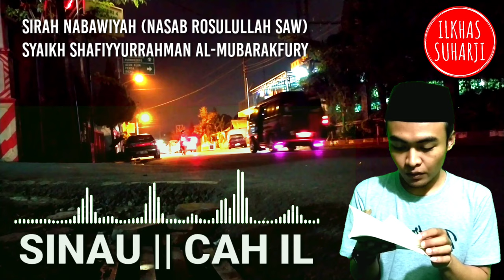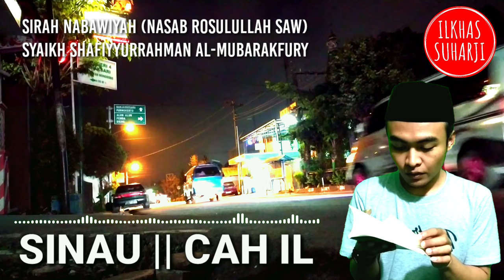SINAU CAH IL || (5) || NASAB ROSULULLAH MUHAMMAD SAW HINGGA NABI ADAM AS || SIRAH NABAWIYAH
Sirah Nabawiyah adalah rekaman seluruh mata rantai perjalanan Nabi besar Muhammad  SAW dari lahir, kecil, remaja, dewasa, pernikahan, menjadi Nabi, perjuangannya yang heroik dan tantangan-tantangan besar yang dilaluinya, hingga wafatnya.

Membaca Sirah Nabawiyah, bagaikan menelusuri tapak-tapak kehidupan Sang Rasul secara detail dan rinci. Membaca sirah Nabi, laksana mengurai perjalanan hidup Sang Nabi yang penuh warna. Perjalanan hidup yang kaya nuansa. Perjalanan hidup yang penuh cita rasa.

Mari renungkan dulu baru komentari :-)

thanks.